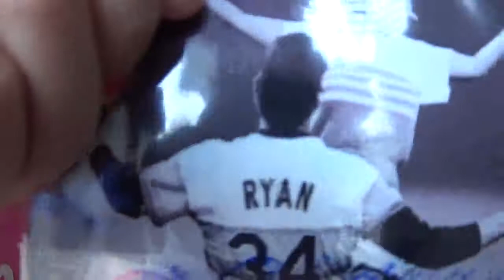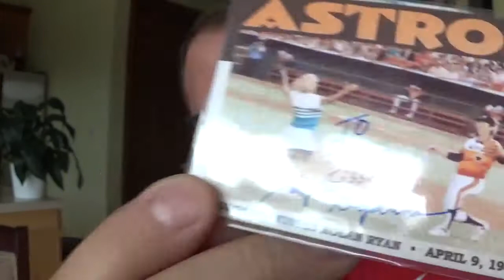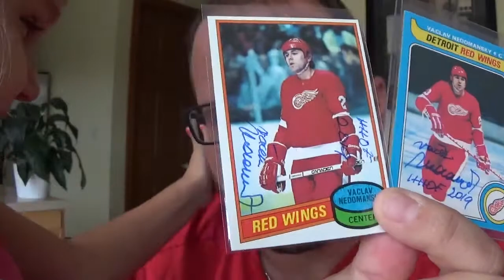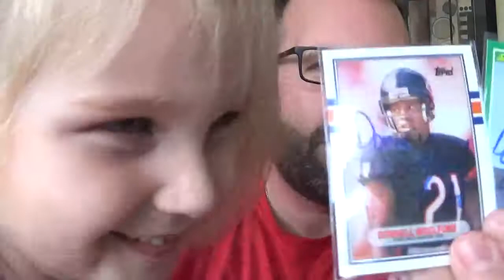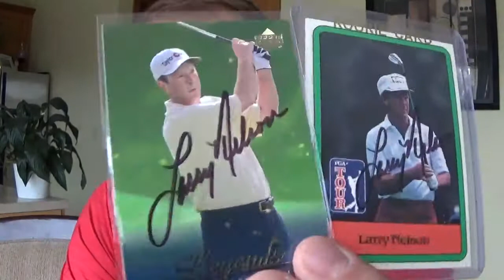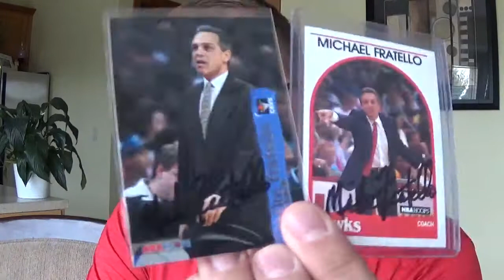August 2021 MoTown Mail (TTM Autograph Successes)